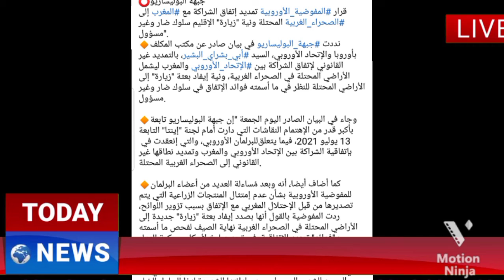عاجل : ‏إنتصار جديد للدبلوماسية المغربية 🇲🇦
‏برطاجي خلي شعب يشوف ولادو وين راهم يلعبو
أين هم أولياء هؤلاء الأطفال وأين هي مؤسسة النظافة
صدق أو لا تصدق هذه منطقة للتسلية مخصص للأطفال في الحميز تقع أمام تجار الجملة وتجزئة  (قروسيست الحميز)في  الجزائر العاصمة  أما الباقي عجز اللسان عن تعبير
المغرب جمال,
كاس ج المغرب وفرنسا,
كأس ج المغرب,
بطولة ج المغرب,
المغرب ج,
المغرب ثلاث ركعات,
المغرب ثار,
يطلابت المغرب ثجيله,
دروس المغرب ثانية باك,
هو المغرب ثرى طيب,
صباغة اطلس المغرب ثمن,
ثلاجة ويرلبول المغرب,
صلاة المغرب صف ثاني,
المغرب تطبع مع اسرائيل,
المغرب تحرق علم الجزائر,
المغرب تهدد الجزائر,
المغرب تونس,
المغرب تخاف من الجزائر,
المغرب تقصف,
المغرب تضرب الجزائر,
المغرب ترد على الجزائر,
المغرب بث مباشر,
المغرب بياذن الساعه كم,
المغرب بلد السحر,
المغرب برتغال,
المغرب بنات,
المغرب وبنين,
المغرب بلجيكا,
بالمغرب,
بالمغربيه,
بالمغرب كان معايا,
بالمغربي,
بالمغرب الاقصى عليكم عليكم,
بالمغرب اصبر اصبر,
بالمغربيه تبجي رقيه,
بالمغربي talk,
المغرب الجزائر مباشر,
المغرب البنين,
المغرب المغرب,
المغرب اسرائيل,
جوري المغربية ا,
ا اذان المغرب,
المغرب والجزائر 4-0,
المغرب والغابون 3-0,
المغرب مالي 6-0,
المغرب 4 الجزائر 0,
المغرب وغانا 1-0,
المغرب 2-0 مالي,
المغرب 4-0 مصر,
المغرب والجزائر 3-0,
المغرب و الجزائرالجزائر المغرب الاتحاد الأوروبي إسبانيا المغرب تحاد الاوروبي الصحراء المغربية اخبار المغرب اخبار الجزائر اليوم اخبار الصحراء المغربية